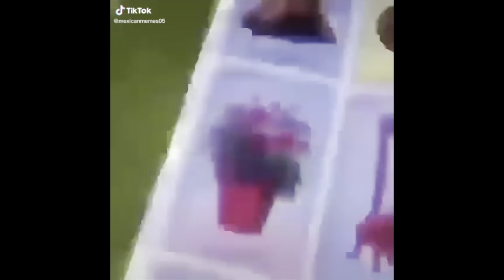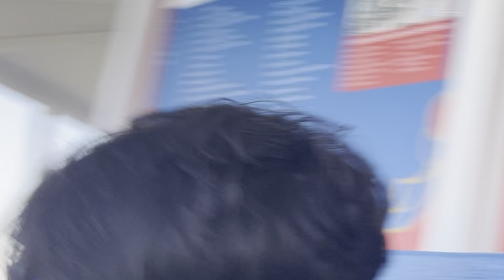Christmas at an Amusement Park